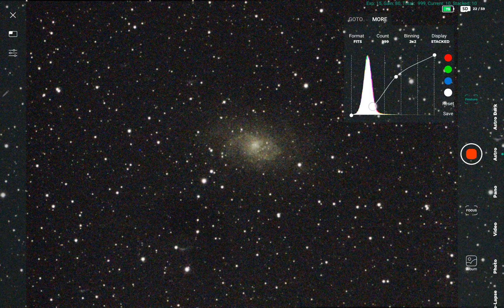Triangulum Galaxy by DWARF 2 from Traverse City Michigan Nov 2023, with special guest the Andromeda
Triangulum...what a strange name